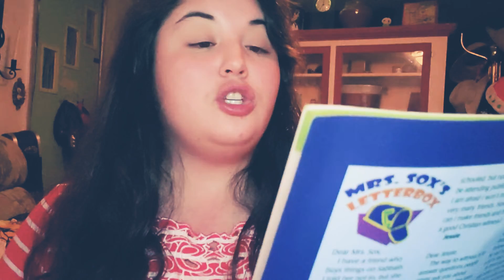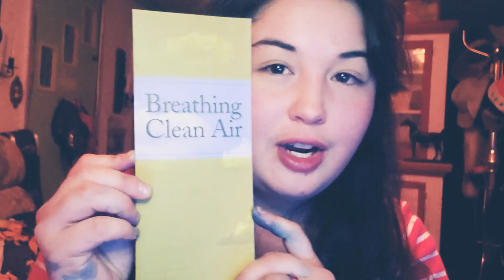Happy new Year Wednesday health !!! Avalonias Improvement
Happy New years Full of blessings and achievements
Anything in this video lizette villa has full rights to all of it. And Carlos Nunez . We own it and it our own creations